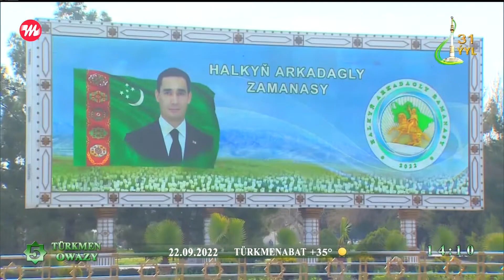Kuwwat Charygulyyew - Arkadagly Serdarymyz | 2022